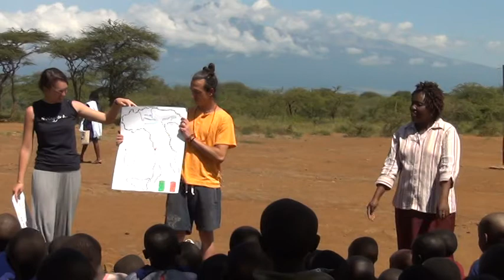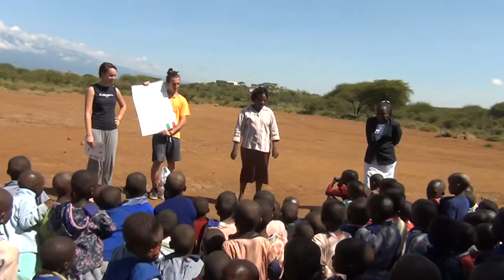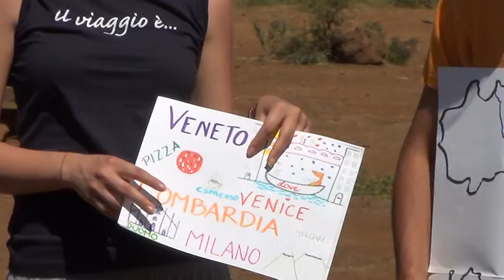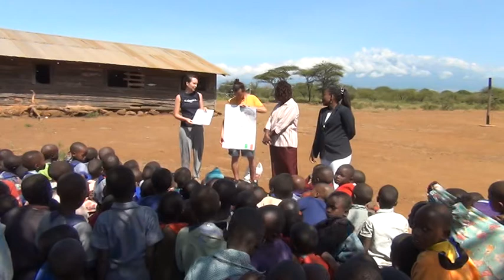Lezione di geografia e cultura italiana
I nostri volontari Selene e Mattia tengono una simpatica lezione sulla geografia e cultura italiana agli alunni della scuola primaria del progetto Alice Kilimanjaro